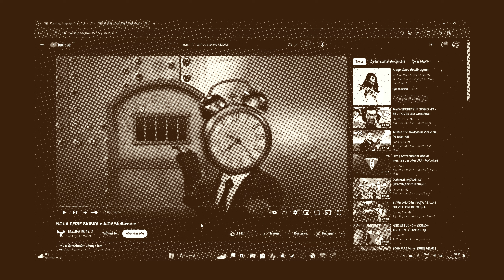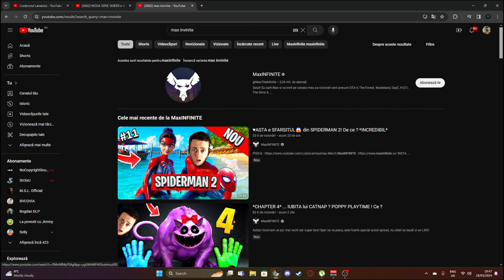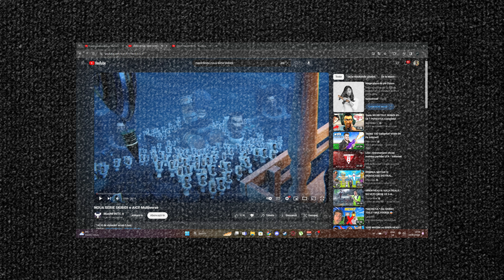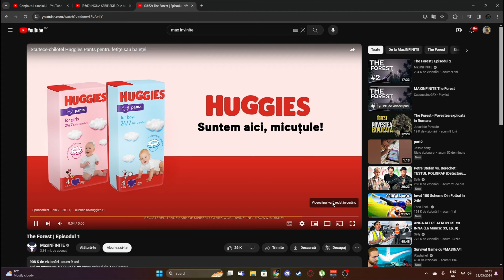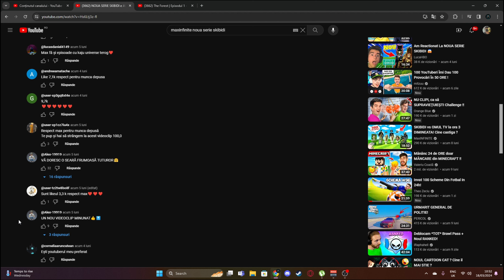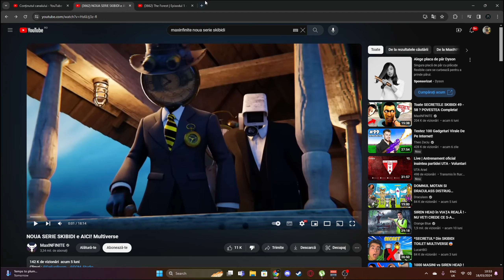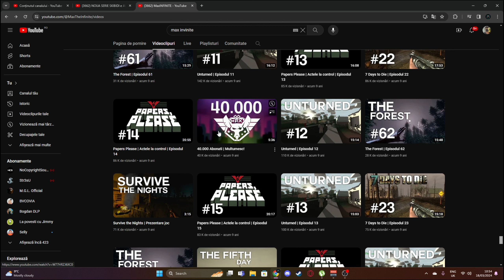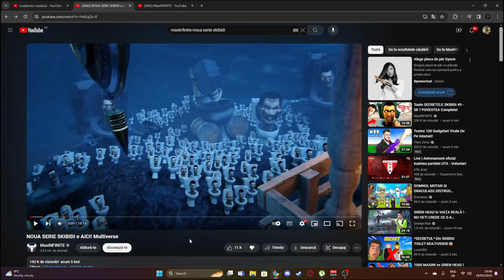MaxInfinite sa vandut pentru BANI !!![Gerese reactioneza]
Salut sunt gerese si sunt creator de continut de mobile gaming si pe viitor si pc gaming,aici veti gasi videoclipuri cat si live-uri cu 7 days to die,CS2,League of Legends,Rocket League si in curand si Dayz si alte jocuri.

PC spec:
16 GB RAM DDR4

Nu uitati ca ma puteti gasi si pe:

Si nu uitati sa intrati si pe serverul meu de discord unde acolo va anunt cand postez un video nou

Aici punem videoclipuri si live-uri aproape in fiecare seara.
Nu uitati sa va abonati,dati un follow si lasati in comentarii idei cu jocuri pe care sa le jucam.
Va pup si o zi frumoasa in continuare

GeReSe